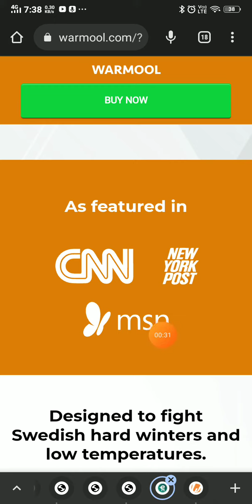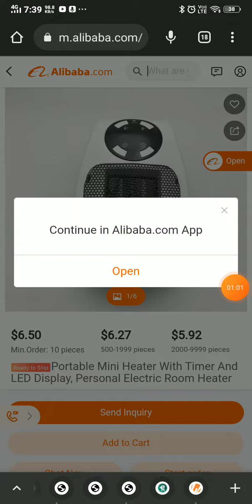warmool heater reviews - SCAM or LEGIT ?